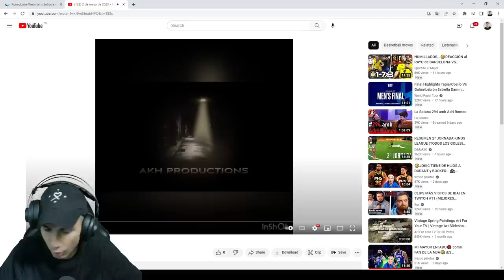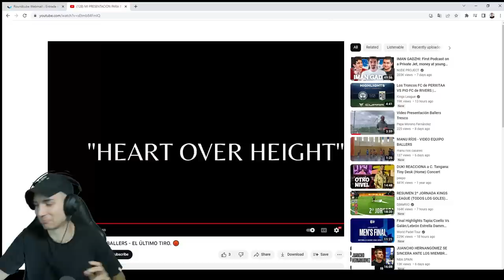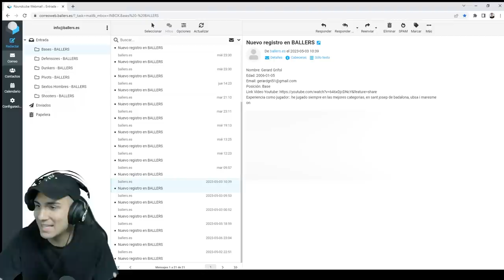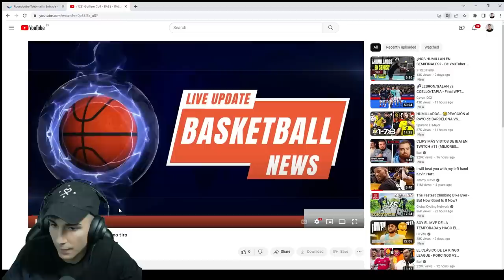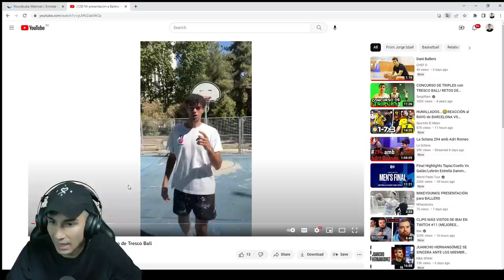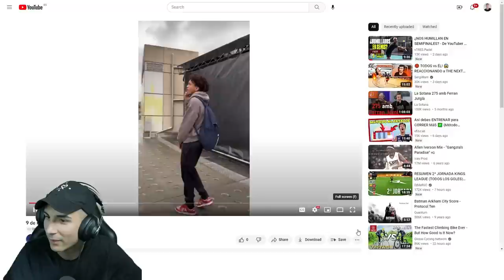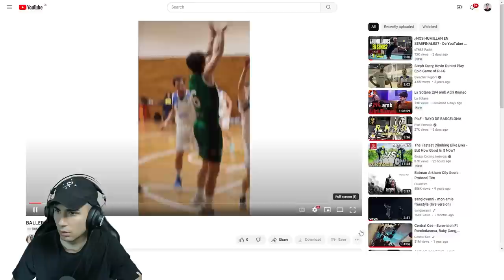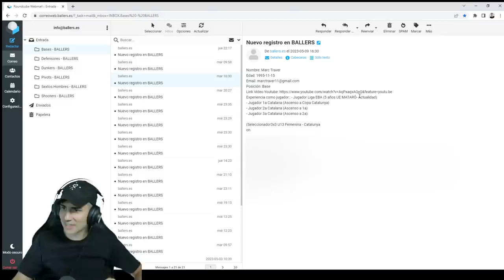¡LE ROMPE LOS TOBILLOS!🔥REACCIONO a los MEJORES BASES del DRAFT *¿Se parece a un base NBA?*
Pronto reaccionaré a las otras posiciones...

Espero que os encante el proyecto, esperamos tu vídeo!